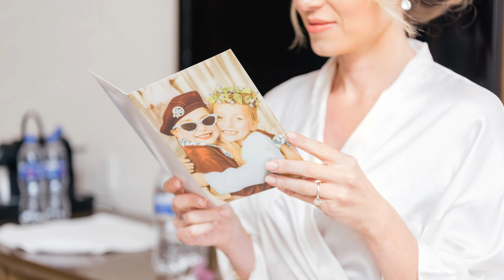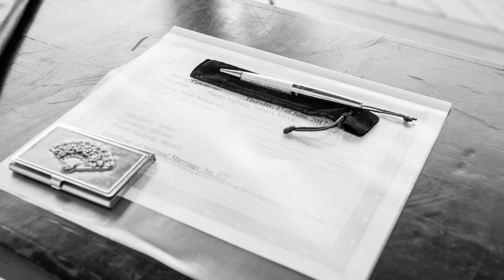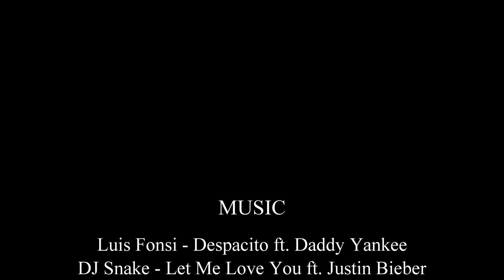Now Amber - Puerto Vallarta, Mexico - Wedding Video 2017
Our Wedding at Now Amber Resort - Puerto Vallarta Mexico